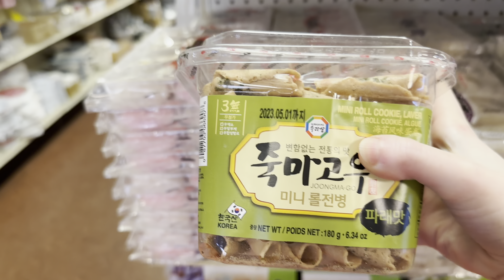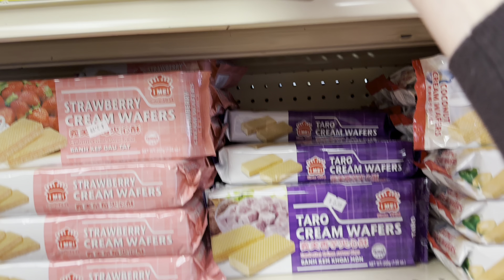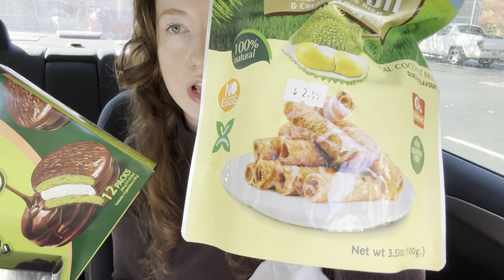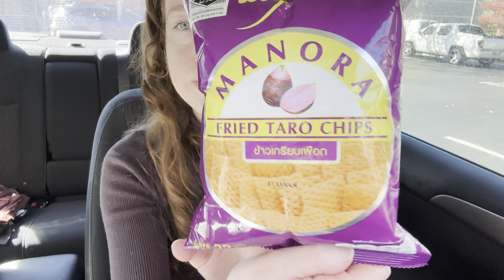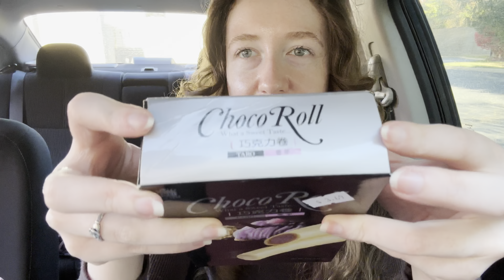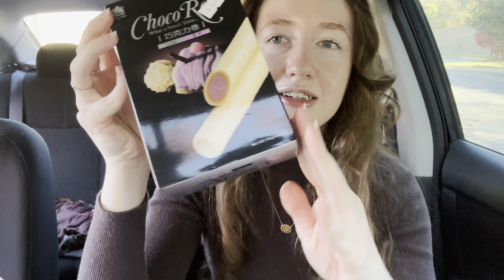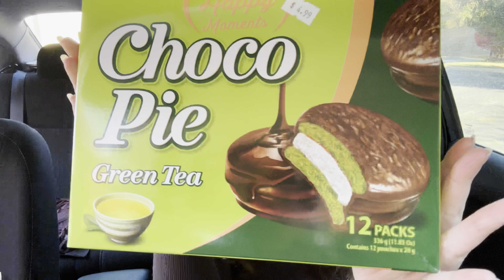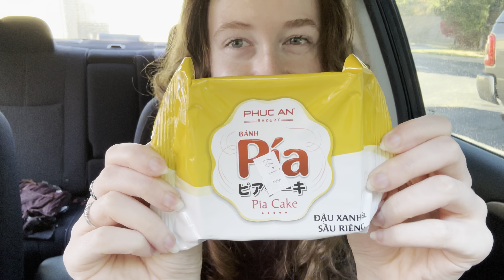Asian Market Haul & Taste Test!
Hi!! In todays video I’m taste testing Asian snacks! From a local Asian market. I had so many favorites!
I think I need to order a mystery box of snacks!? :p

Hi! If you don’t know me, I’m Bree!!

I have tons of fun filming! On my channel I film food review videos, cooking, vlogs and more!
Let me know what you would like to see!